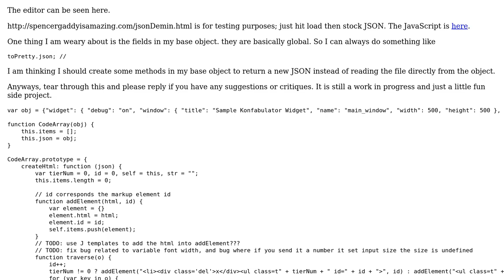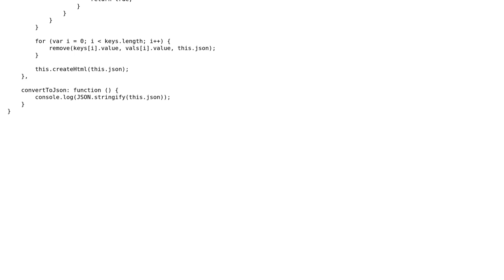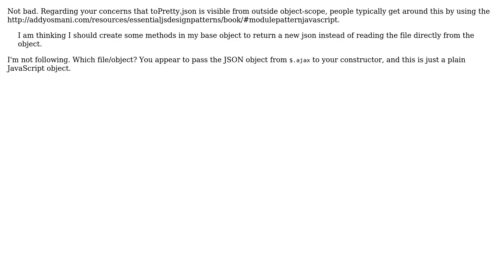Code Review: Should I encapsulate my fields differently?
With thanks & praise to God, and with thanks to the many people who have made this project possible! | Content (except music & images) licensed under CC BY-SA | Music | Images & others | With thanks to user user1944367 user Johntron user Jamal and the Stack Exchange Network Trademarks are property of their respective owners. You are responsible for your own actions.